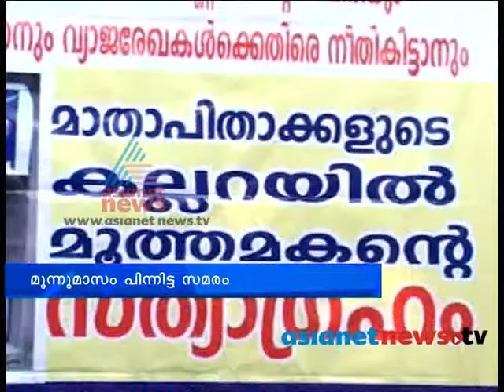Trivandrum News: Strike near parents Cemetery Chuttuvattom 4th June 2013 ചുറ്റുവട്ടം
Strike near parents Cemetery Chuttuvattom news on Asianer